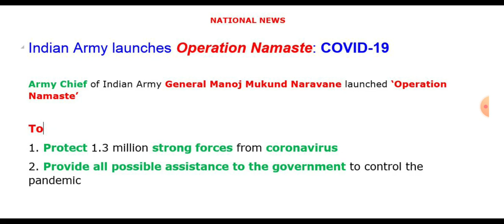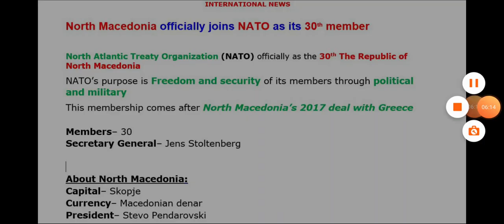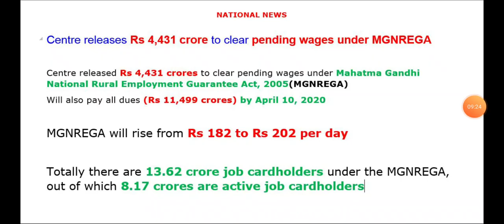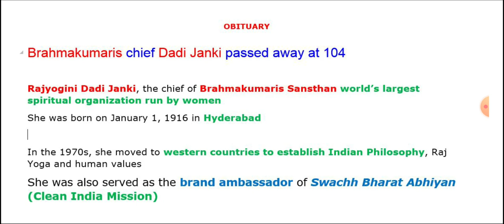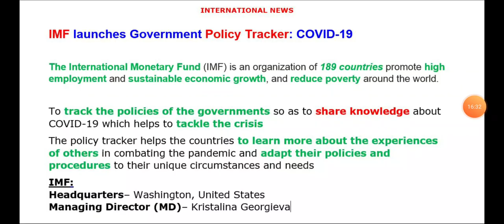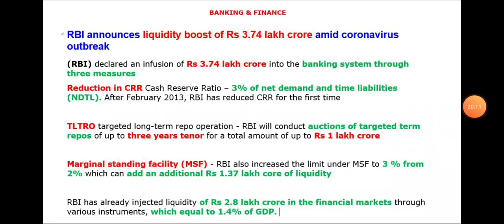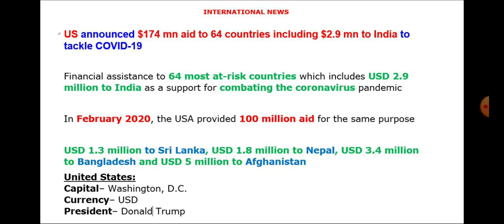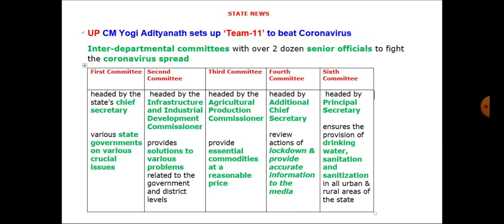March 29 & 30 current affairs CA | SBI/RBI mains | Tamil | learn with sm CA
This video help the candidate who are preparing banking exam. It includes SBI/RBI clerk mains 2020 exam, this is free test, so that candidate use this question to improve their ability to crack the exam.

Also, this video will provide quality content related to current affairs for covering General Awareness (GA) topics. This video explains March 16th current affairs for banking exam like RBI/SBI clerk 2020 mains exam.